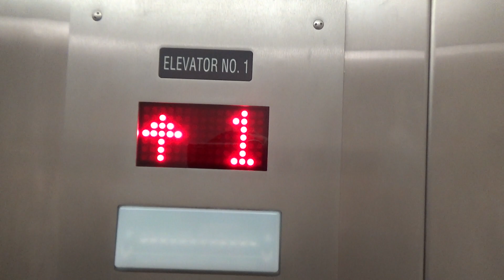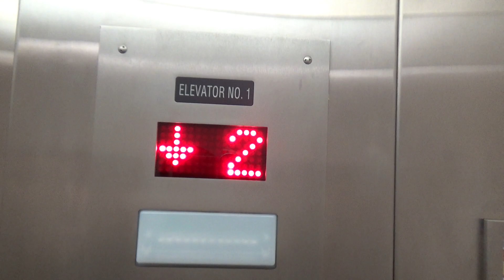MEI/??? Hydraulic Elevator @ 7627 Lake St - River Forest, IL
(Recorded June 12th, 2023) Just your standard run of the mill MEI elevator with Innovation installed by a local company from 2008. This is in an older building so this was obviously added onto